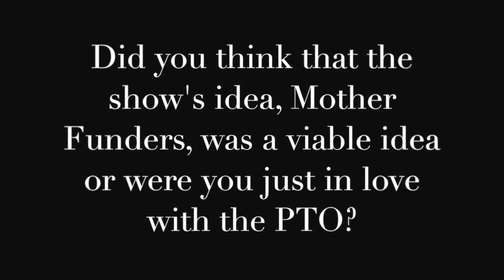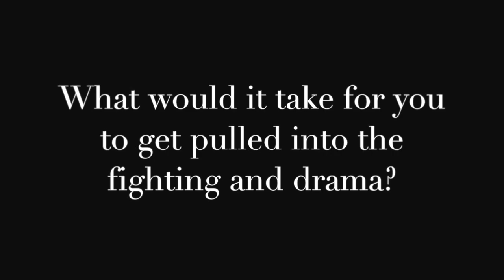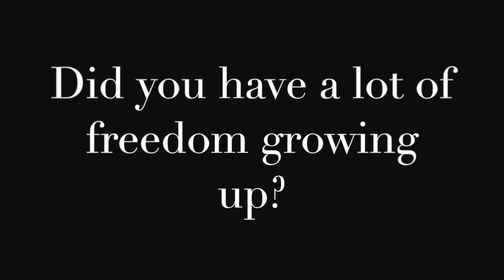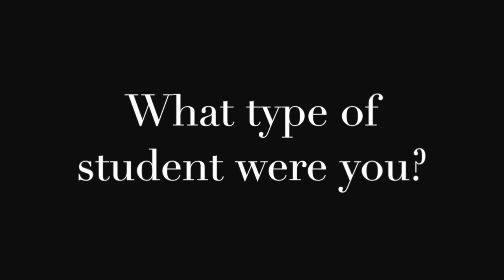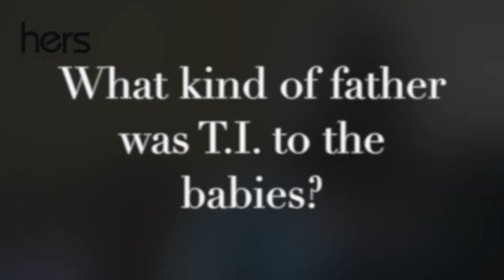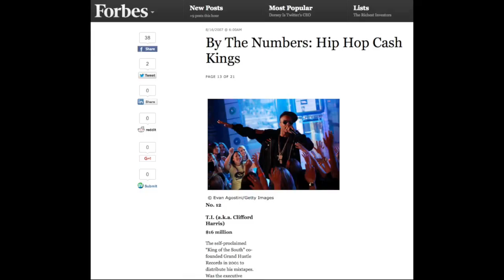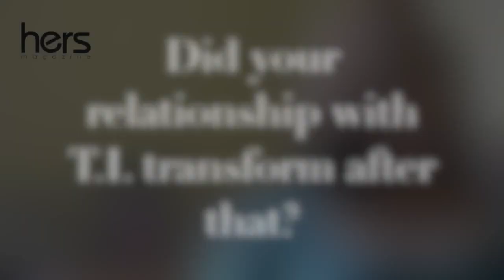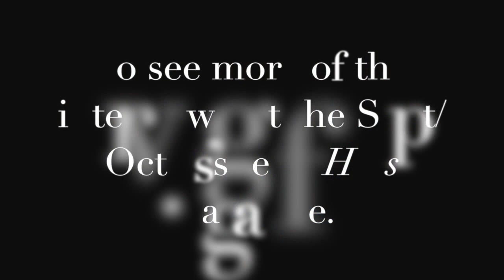LaShon Dixon Thompson Exclusive Interview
She talks TV on Mother Funders, family, her future, and past with rapper T.I. Read more in our latest issue of HERS